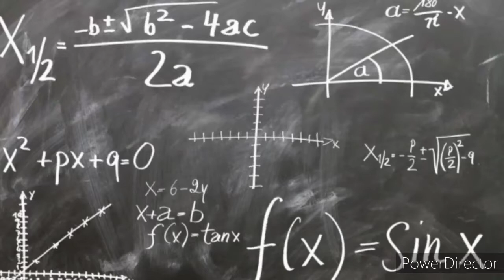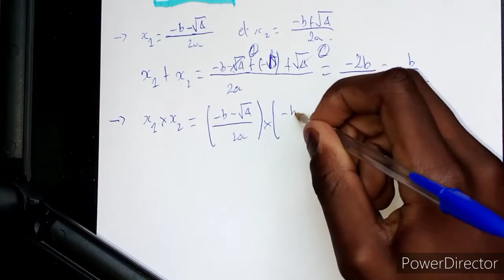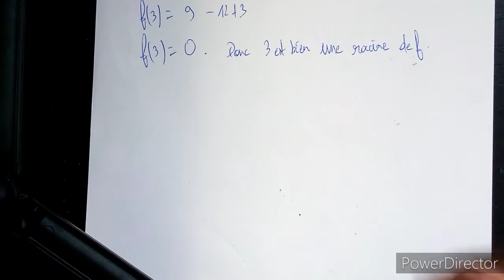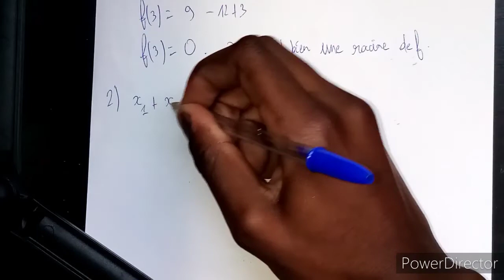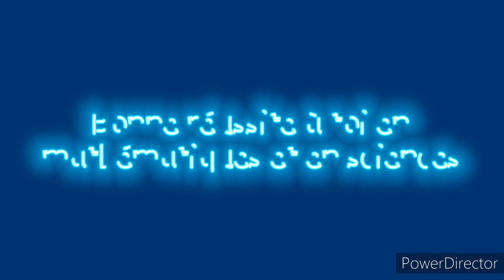Mathématiques: Somme et produit de racines